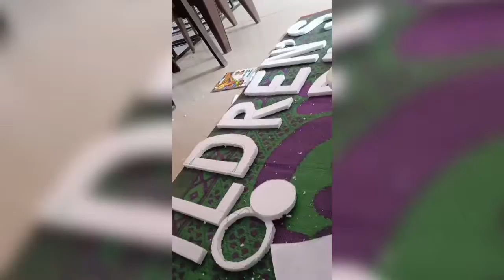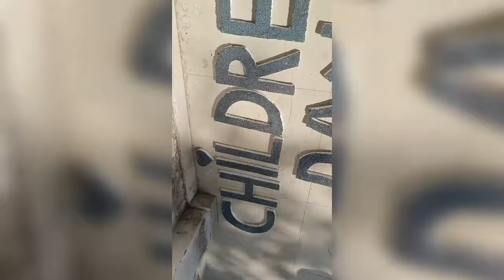DIY glitter letters Glitter letters thermocol how to make glitter letter with thermocol